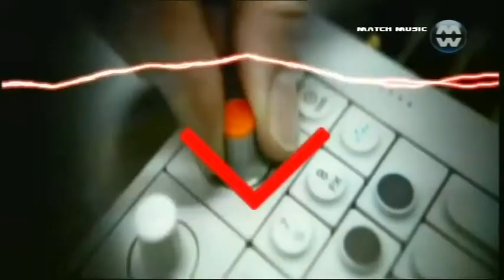Maurizio Gubellini Live in Numa (Bologna) @ DANCE CORNER (Match Music)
Christian Vlad present "Maurizio Gubellini Live in Numa (Bologna) @ DANCE CORNER (Match Music)"